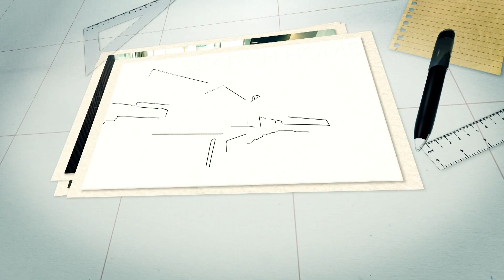送給未婚妻的禮物，帥氣型男親手打造時尚雅痞新婚房